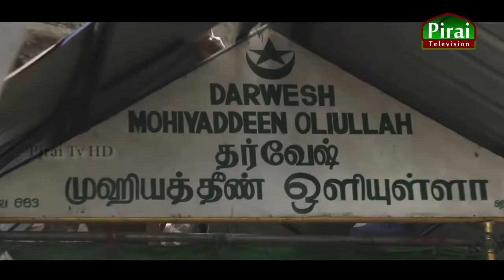133 rd Annual Flag Hoisting | Dafther Jailani Rock Cave Mosque Tenna Balangoda